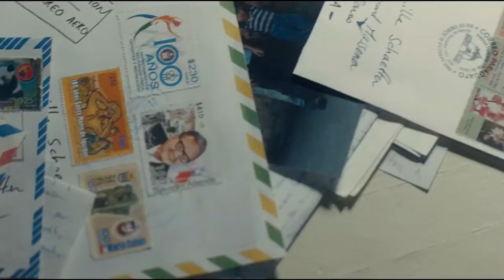Mia Hansen-Løve par Mia Hansen-Løve, une leçon de cinéma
Retour en vidéo sur la leçon de cinéma donnée par Mia Hansen-Løve en septembre 2022, à la Cinémathèque française.

« Je ne me pose jamais la question : comment expliquer au spectateur ? J'ai une confiance totale en lui. Je trouverais déprimant de tourner une scène juste parce qu'elle explique quelque chose. Je regrette souvent au cinéma qu'un personnage ne puisse pas dire une chose et son contraire, alors que dans la vie c'est plus confus, contradictoire. Je trouve bien que le film n'explique pas tout. Je n'aime pas quand il n'y a rien d'autre que ce qu'il y a à l'image, pas de contradiction ni de hors-champ. » Mia Hansen-Løve, in Cahiers du cinéma, juin 2011